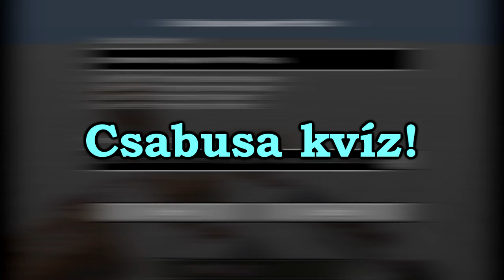[kihívás] Távirányítós robot (1.8)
Hogyan küldhetsz kihívást:
1. Építs SAJÁT szerkezetet!
2. Készíts róla bemutatót és töltsd fel Youtube-ra!

Hogy NEM küldhetsz kihívást:
- Legépeled, hogy milyen építményt szeretnél.
- Lefényképezed az el nem készült/félkész/kész építményed.
- Elküldöd más videós bemutatóját.
- Elküldöd az építményt.
- Leírod, hogy megcsináltad, de nem tudsz bemutatót készíteni.
- Elküldöd más ember alkotását.
- Képet küldesz másnak az alkotásáról.
- Bemutatót készítesz más alkotásáról.

Kérlek, ezeket tartsd tiszteletben. Ha csináltál valamit és levideóztad, szívesen elfogadom a kihívást. Viszont megrendelések nem kellenek.